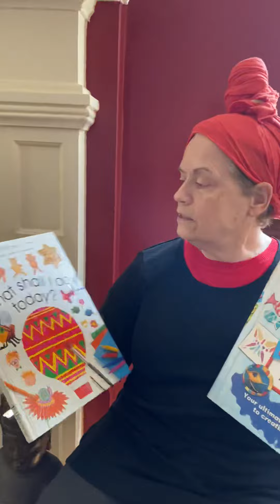Hi from Mrs. West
Covid 19 Hello